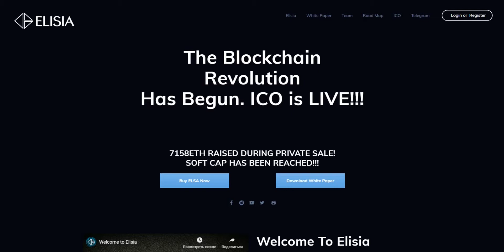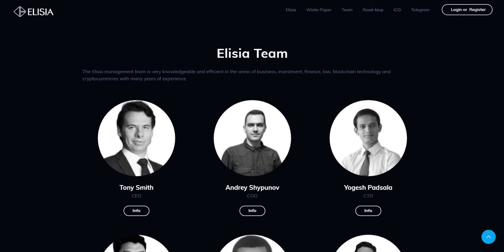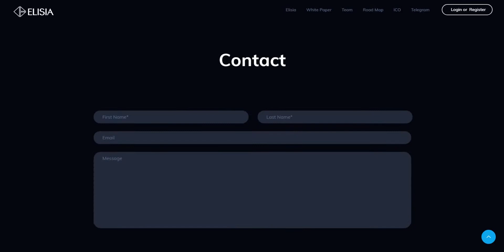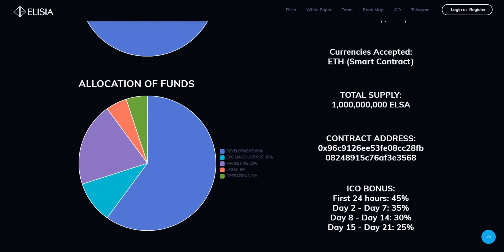ICO ELISIA (ELSA). Чем интересно ICO?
Login BitcoinTalk: Deidya

Ethereum Address:
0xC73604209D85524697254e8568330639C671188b